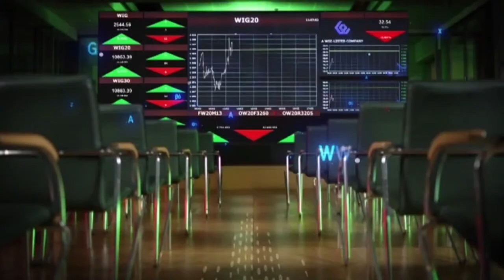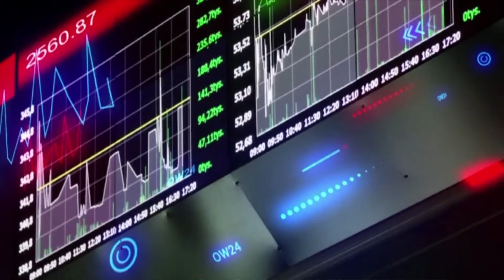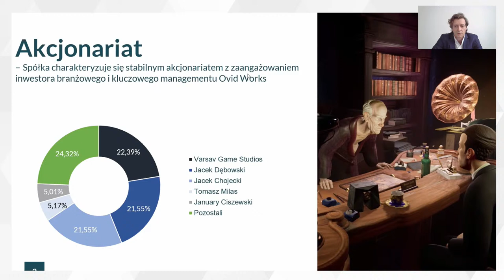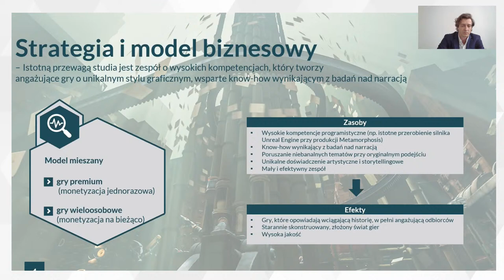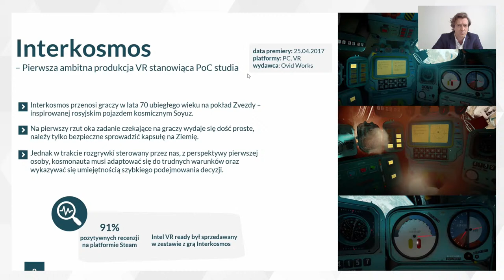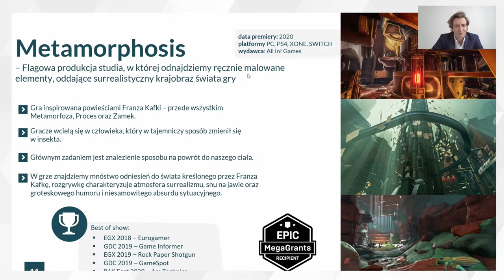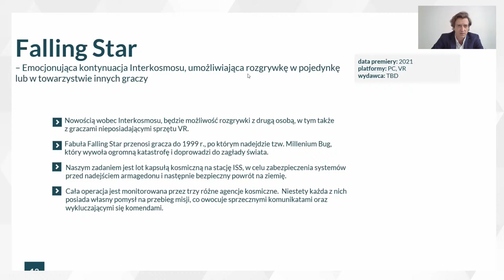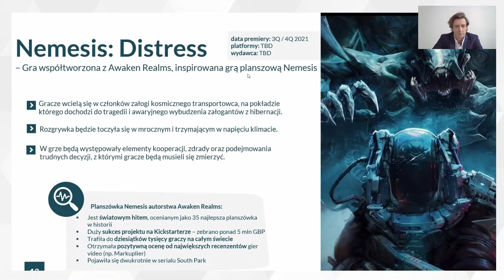Debiut OVID WORKS na NewConnect - 31 lipca 2020 r.